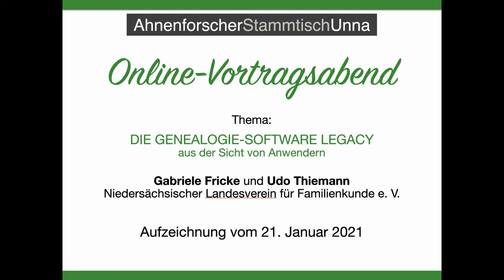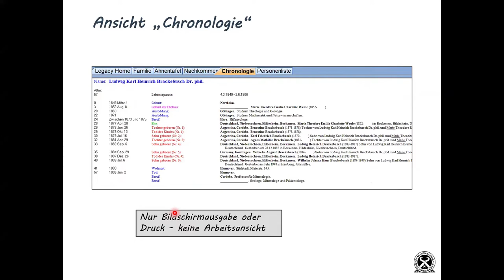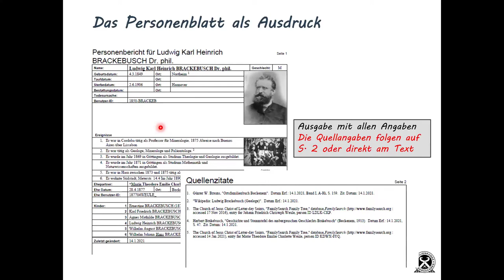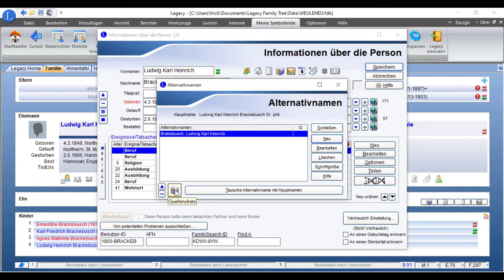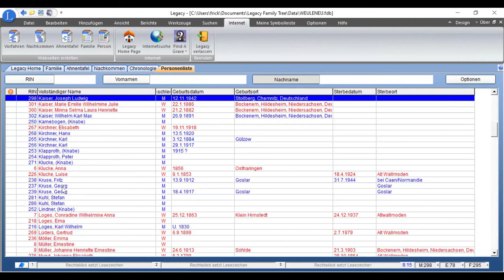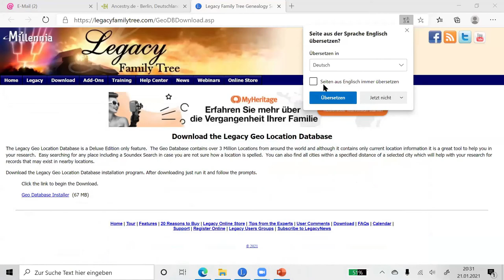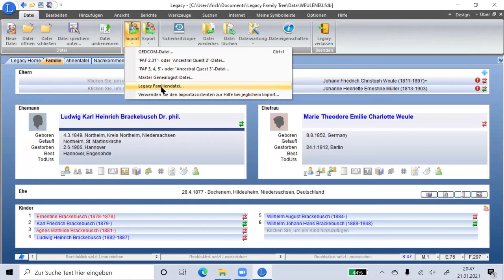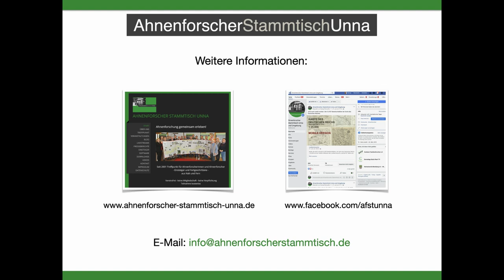DIE GENEALOGIE-SOFTWARE LEGACY AUS ANWENDERSICHT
Aufzeichnung des Online-Vortrages "DIE GENEALOGIE-SOFTWARE LEGACY AUS ANWENDERSICHT mit Gabriele Fricke und Udo Thiemann vom Niedersächsischen Landesverein für Familienkunde e. V. beim Ahnenforscher Stammtisch Unna am 21. Januar 2021.